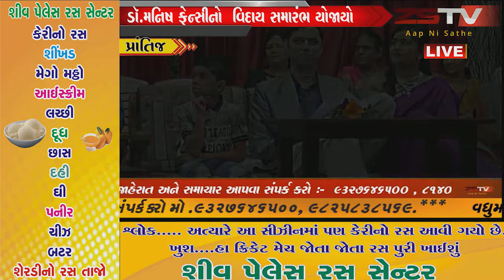સાબરકાંઠા જિલ્લાના પૂર્વ મુખ્ય જિલ્લા આરોગ્ય અધિકારી ડૉ.મનિષ ફેન્સીનો વિદાય સમારંભ યોજાયો.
સાબરકાંઠા જિલ્લાના પૂર્વ મુખ્ય જિલ્લા આરોગ્ય અધિકારી ડૉ.મનિષ ફેન્સીનો વિદાય સમારંભ યોજાયો. //ZSTVNEWS//